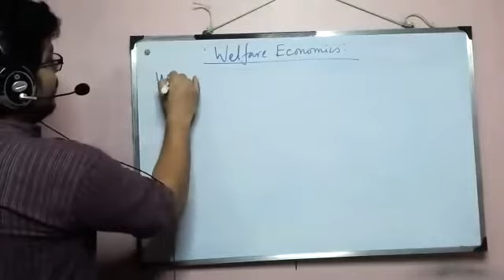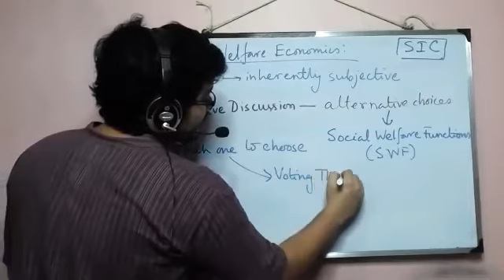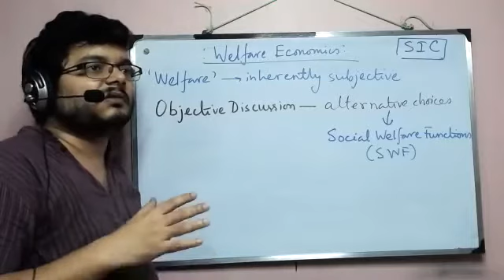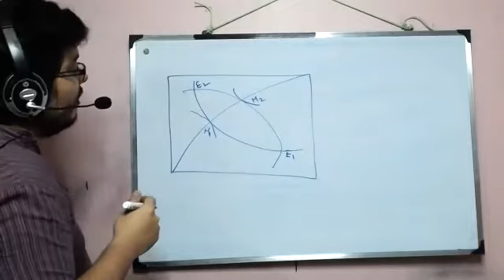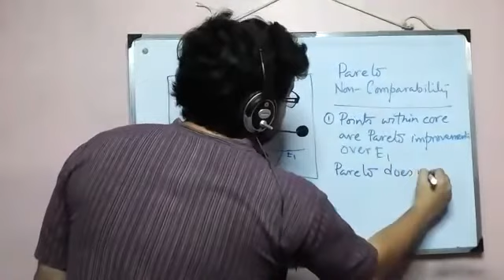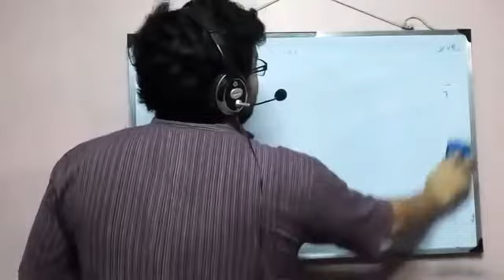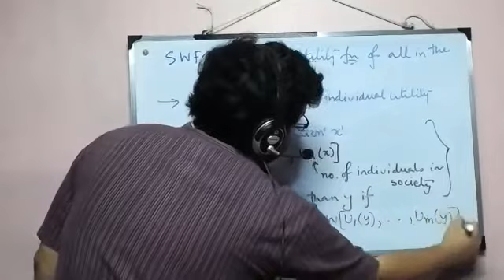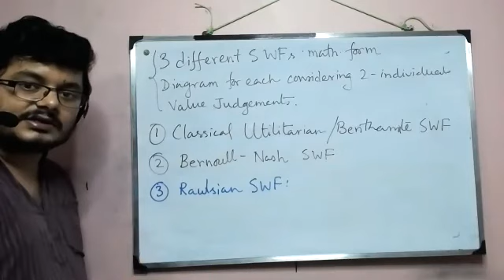Welfare Economics: Pareto Non comparability & Concept of Social Welfare Function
After GE, we start welfare economics here. We look back & recognize why Pareto provides an incomplete ordering. Hence we introduce the need & concept of Social Welfare Function.